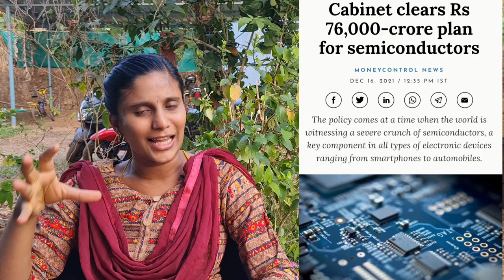குறையப் போகும் செல்போன் விலை மத்திய அரசு எடுத்த அதிரடி முடிவு!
In this video we have explained about PLI scheme of Electronics